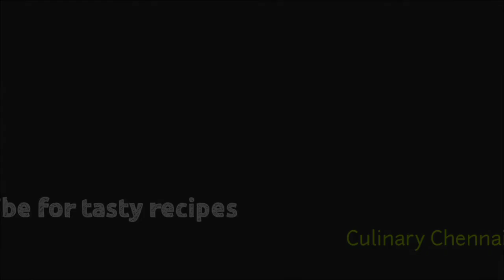Brain Pepper Masala || மூளை மிளகு மசாலா || Mutton Brain || Culinary Chennai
Spicy Pepper Brain recipe is so tasty that will make you literally drool for. The fatty and tender looking texture lets it melt in the mouth. Don't you worry, will guide with this impeccable side dish.

Studio Setup:
- Portable Mini Tripod
- Medium size Tripod
- Lighting Softbox
- 64GB USB Pendrive
- Multi Socket Wire Box

Cooking Products:
- Cast Iron Kadai
- Oil Dispenser 1
- Glass Water Bottle
- Prestige Non Stick 3 Set
- Dosa Iron Tawa
- Cutting Knife
- Knife Sharpening Stone
- Pigeon Induction Stove
- Pressure Cooker
- Wooden Spatula
- Silicon Spatula
- Aluminium Foil
- Banana Leaf Plate
- Pizza Wooden Plate
- Cutting Board Wooden
- Steel Stainer (15cm Diameter)

***Ingredients***
**Blanching**
Water - 500 ml
Turmeric pwdr - 1/2 teasp

**Recipe**
Groundnut Oil - 50 ml
Shallots - 200 gm
Chilli pwdr - 1/2 tbsp
Coriander pwdr - 1/2 tbsp
Cumin pwdr - 1/4 tbsp
Pepper pwdr - 3/4 tbsp
Turmeric pwdr - 1/4 teaspn